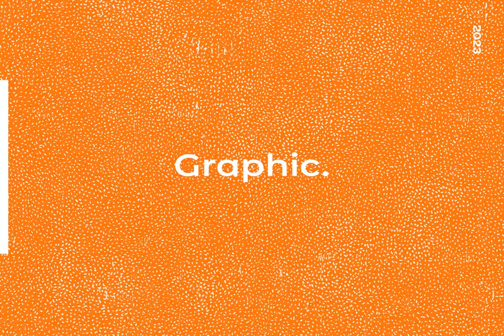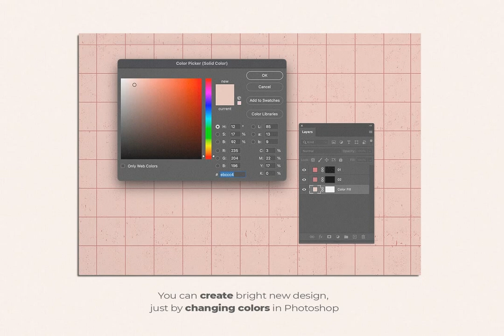Download SPOT Seamless Patterns Stock Graphics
Immerse yourself in the vibrant world of SPOT Seamless Patterns Stock Graphics, an exclusive collection available for download at YouWorkForThem. This bespoke assortment comprises 50 vivid seamless patterns and 15 black & white counterparts, lending a prolific palette to your design endeavors.

The applications are boundless – invigorate your websites, blogs, and social media platforms with a distinct branding. Take print to a new level with SPOT adorned posters, packaging, postcards, and business cards. Or, make a style statement with wall art, notebook covers, and invitation backgrounds.

The collection includes 50 colorful patterns in a high-resolution JPG format, exuding clarity and detail. Additionally, the 15 black & white patterns come in a PSD format, that opens up infinite possibilities. You can ingeniously alter colors in Photoshop to unveil captivating designs.

Indulge in the SPOT collection and let your designs speak the language of creativity. Embark on a journey of endless inspiration with YouWorkForThem.